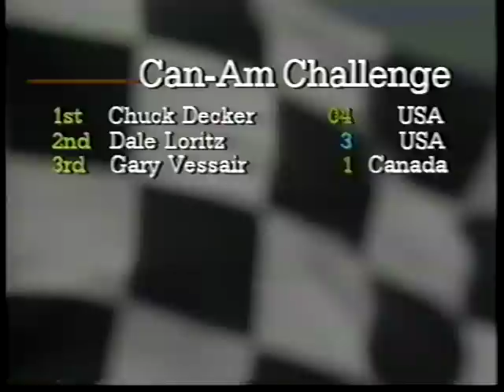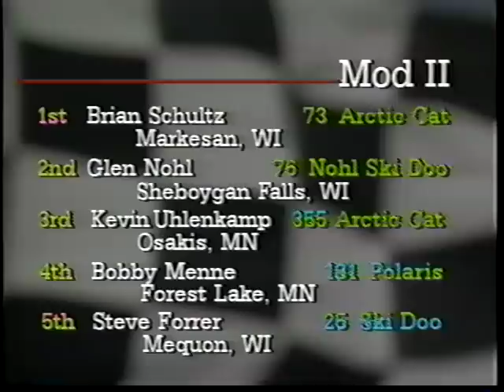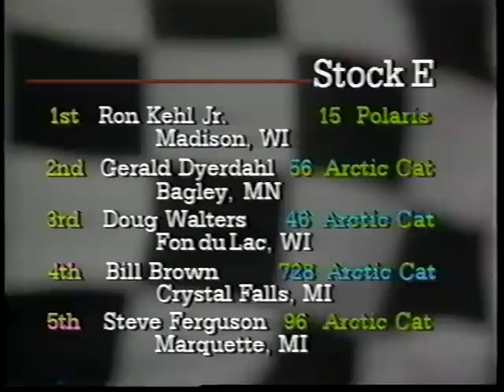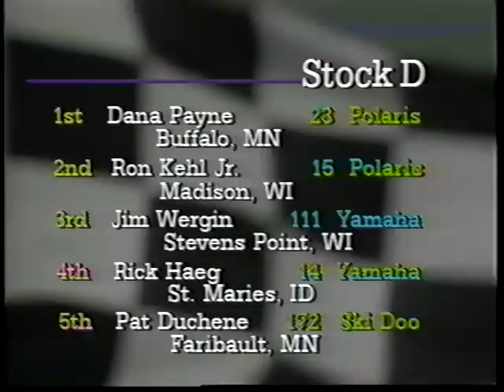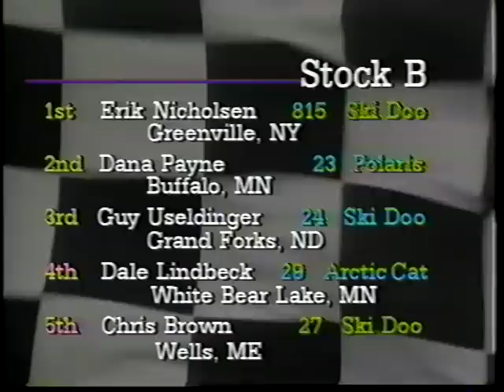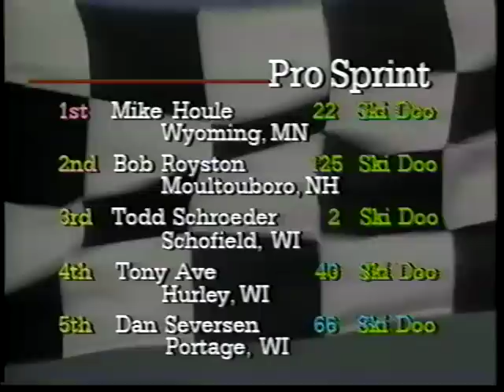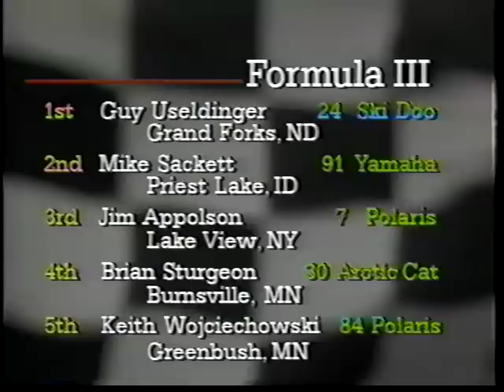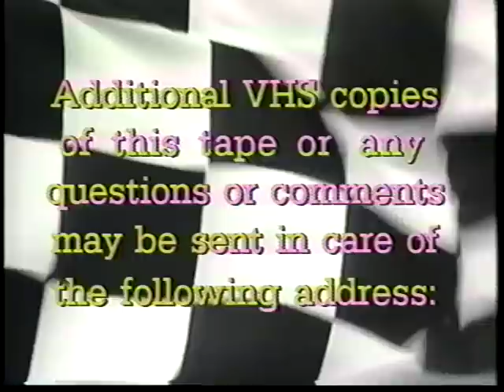1992 World Snowmobile Championships at Eagle River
1992 World Snowmobile Championship at Eagle River